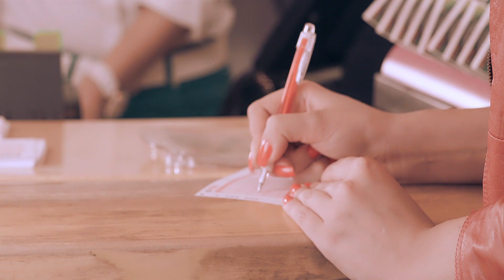Loto 5/39 - Igraj za peticu! - Najava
Post produkcija: Gotiva, Lutrija BiH